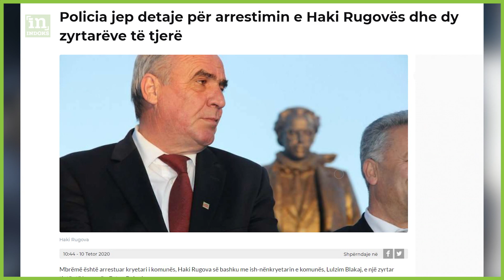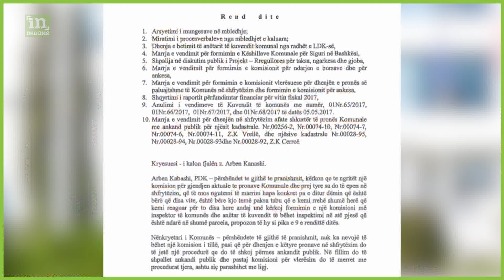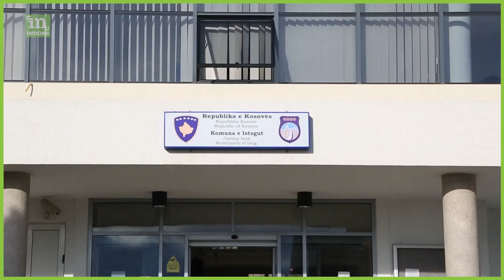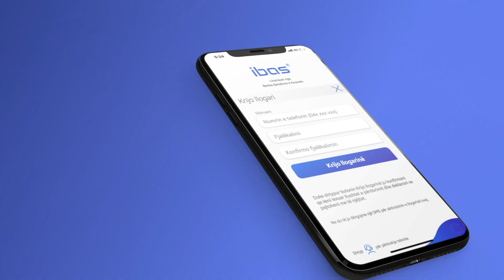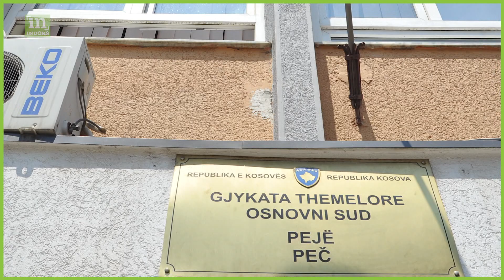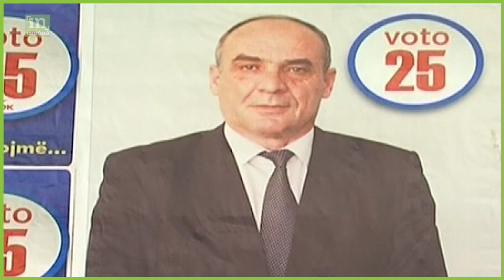InDoks | Istogu, Principata e LDK-së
Istogu është një qytet i vocërr, i varfër. Sikurse shumica e të tjerëve në Republikë. I harruar nga Prishtina. Por, historia e tij tash e një kohë lidhet me familjen Rugova. Dikur për të mirë, me Presidentin historik të Kosovës, Ibrahim Rugova, e tash me aferat korruptive të Haki Rugovës e njerëzve që e rrethojnë.
Arrestimi i Haki Rugovës javë më parë e ka kthyer vëmendjen përsëri nga Istogu. Më shumë se organet e drejtësisë, me të u morr politika. Politika e lartë. Bashkëpunëtorët e tij në Lidhjen Demokratike të Kosovës. Vetë kreu i LDK-së, Isa Mustafa.
Përtej presionit të politikës ndaj drejtësisë po për Haki Rugovën, InDoks i është kthyer edhe një herë të bëmave të tij. Për çka po dyshohet ai nga Prokuroria? Për çka akuzohej publikisht më herët? Pse qëndroi kaq gjatë në politikë? Dhe kryesorja, si u bë që një qytet të shndërrohet në një model principate të një partie politike?